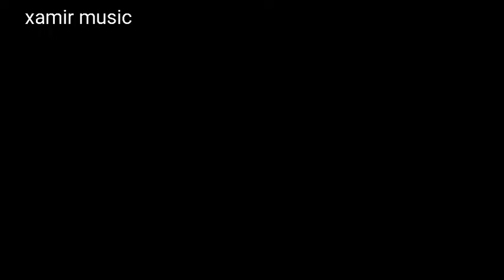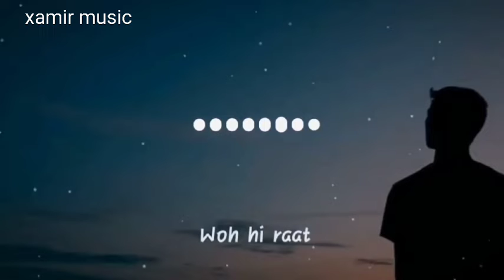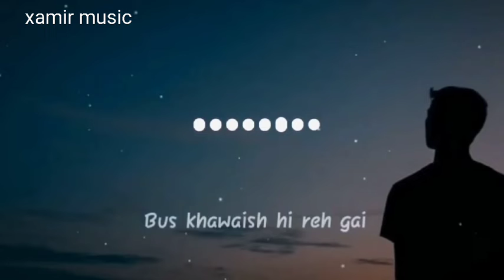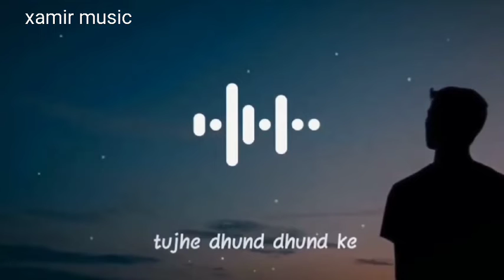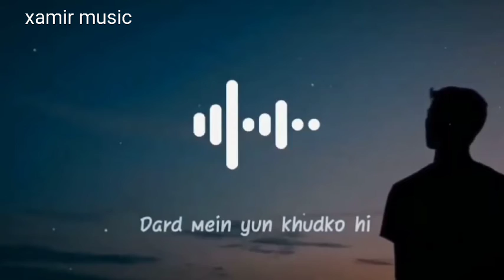main phir bi tumko chahunga X Tuja dudha dudha/xamirmusic/samirytgang/samirytgang24 ...See More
Main Phirbi tumko chahunga
main royal
capcut edit
xamir music
samir yt gang
samir yt gang 24
,,,,,,,,,,,sent me email,,,,,,,,,,,,
faceboook.
instragram.
tewtter.
new canale
480p